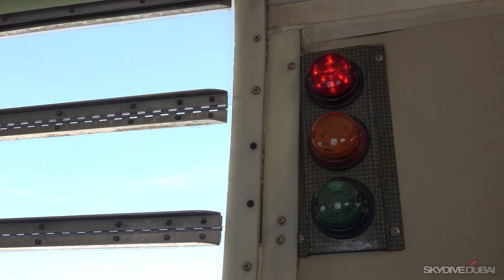I DID IT! AMAZING feeling - DUBAI SKYDIVE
Comment bellow if you want advice on how to travel​​​ in skydive